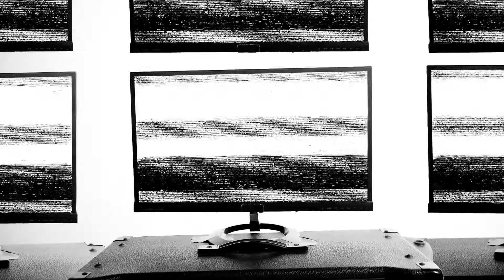Saglit Kinanta ng Hilera